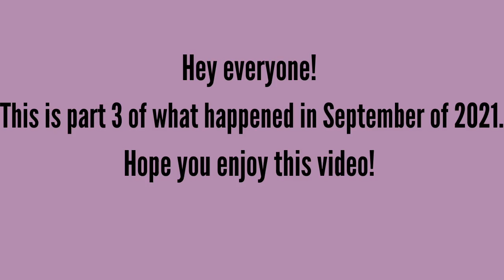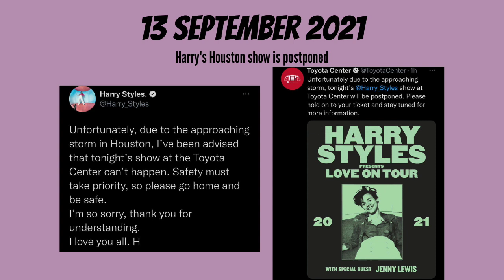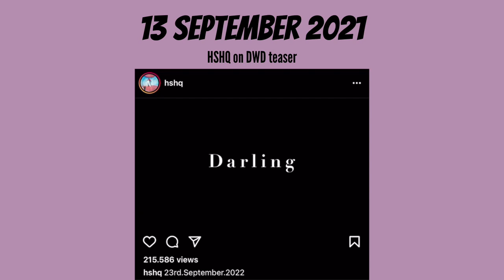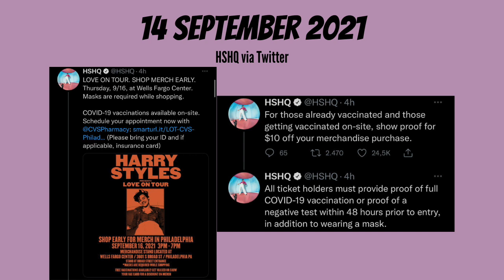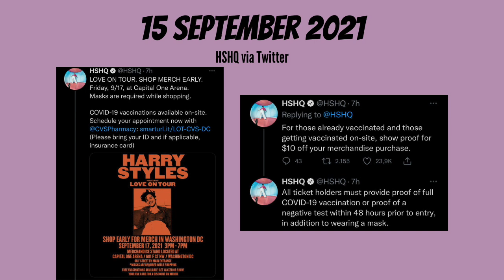Larry Stylinson - September 2021 Updates pt. 3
This is the 3rd part of September updates. We're getting ALOT of content this month! Enjoy!